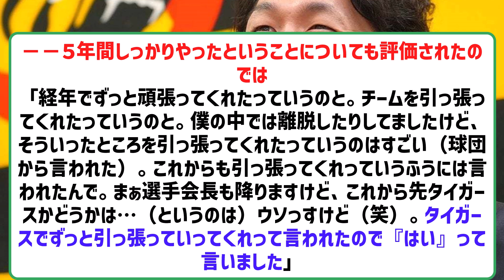阪神・近本光司『生涯阪神宣言』 【2ch】【5ch】【反応】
◆幸せな虎、そらそうよ 単行本（ソフトカバー） – 2023/12/12発売

◆阪神タイガース週めくり 2024年 カレンダー

2ch5chの気になる野球のスレッドを中心に反応を動画にしてます。

引用元　X(旧Twitter)

VOICEVOX:ずんだもん
VOICEVOX:四国めたん
VOICEVOX:玄野武宏
VOICEVOX:白上虎太郎
VOICEVOX:ナースロボ＿タイプＴ